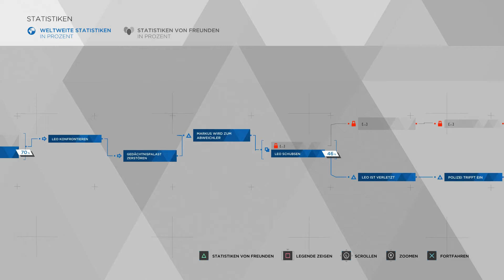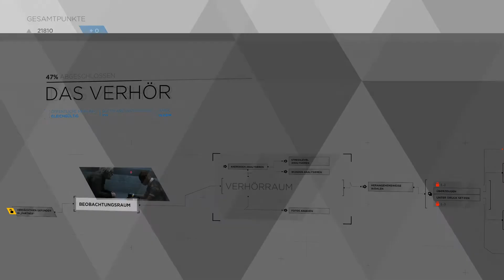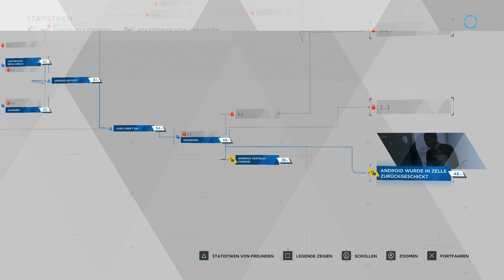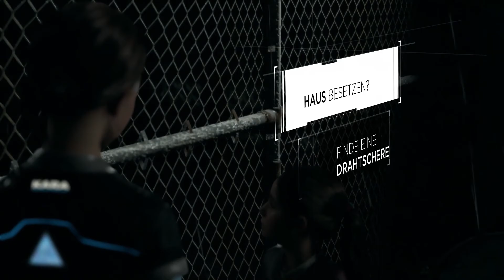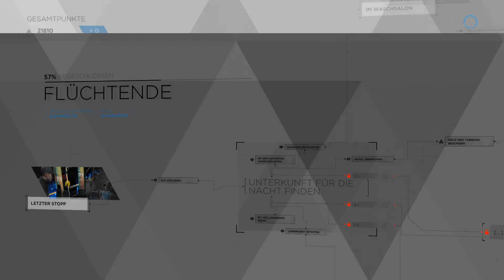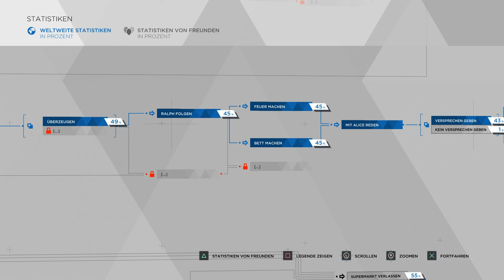🕵️‍♀️ - Das Ding fällt auseinander! SHIT! - 🕵️‍♀️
Wir steigen in das brandneue Spiel Detroit: Become Human ein und werden uns durch die große Stadt Detroit im Jahr 2038 schlagen.
▼▼▼▼ Hier geht’s zu weiteren Infos ▼▼▼▼
Plattform: PS4
Mein PC:
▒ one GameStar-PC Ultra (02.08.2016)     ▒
▒ Prozessor: Intel i7-6700K (4x4.20GHz)   ▒
▒ Grafikkarte: 8GB NVIDIA GTX1070          ▒
▒ Arbeitsspeicher: 16GB RAM                     ▒
▒ Festplatten: 250GB SSD + 1000GB HDD ▒
▒ Motherboard: MSI Z170A PC Mate        ▒
▒ Betriebssystem: Windows 10                  ▒
Meine Spielekonsolen: Playstation4, Wii U
► Lasst mir ein Abo/Like da wenn es euch gefällt. ◄